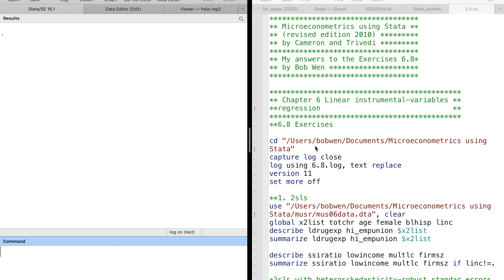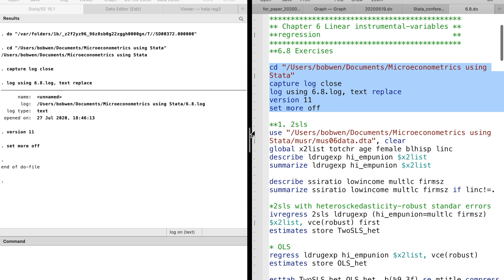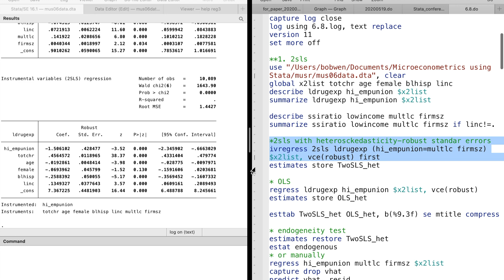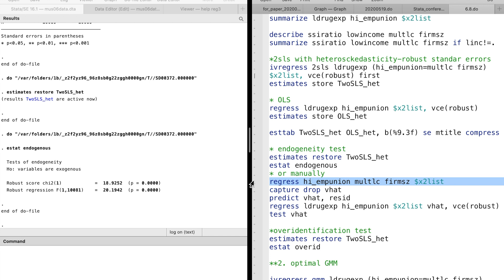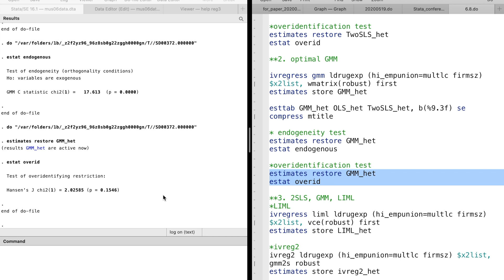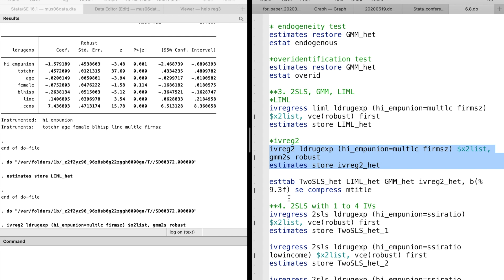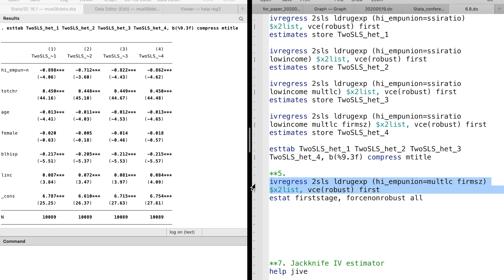Microeconometrics using Stata: Solutions to Exercises 6 part 1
The video is the first part of the solutions to the exercises in Chapter 6 IV regression of the Microeconometrics using Stata (revised edition 2010).